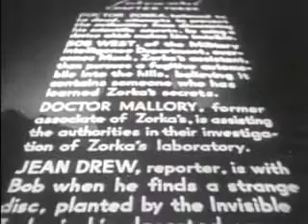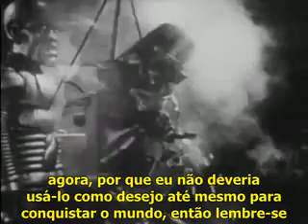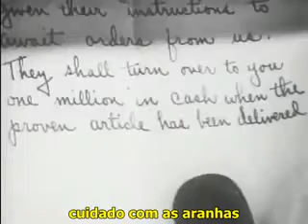A sombra Destemida serial 1939 chapter 3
Sonya Rokoff, atuando como representante de uma empresa de importação europeia, contrata Victor Poten (Bela Lugosi), um cientista louco eurasiano que odeia brancos e asiáticos, para arruinar o comércio turístico da Chinatown, em São Francisco. Rokoff logo percebe que Poten se tornou um monstro incontrolável, fora de seu controle. As atividades nefastas de Poten chamam a atenção de uma jornalista e seu namorado Martin Andrews, que começam a investigar os misteriosos e violentos acontecimentos em Chinatown.